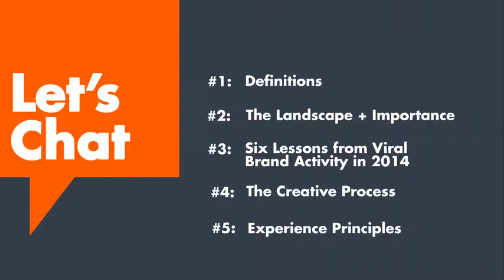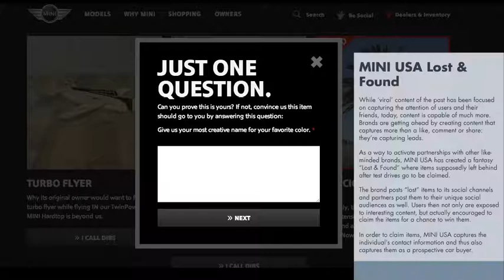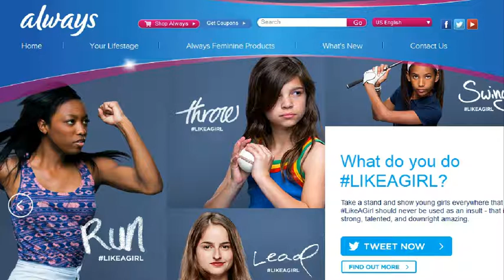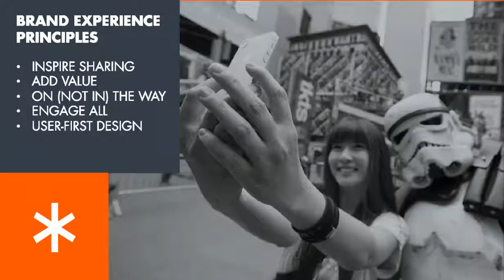PR Advanced 2015 Content Creation & Viral Marketing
PR Advanced 2015 Content Creation & Viral Marketing. Author: Brianna Vieira, Strategy Coordinator at Jack Morton Worldwide.

Presentation for BUPRSSA's 2015 PR Advanced Conference: Breaking Boundaries breakout session, Content Creation and Viral Marketing.

This presentation shows how content goes from the mind of a creative to its various platforms and gives some best practices in getting content to go viral.

Transcript
1. Content Creation + Viral Marketing – Why it matters and how to do it right
6. How do we define viral?
7. Definition 1: of relating to, or caused by a virus. Example: Chicken pox vi·ral
8. vi·ral Definition 2: when content is viewed and shared millions of times within a community to increase brand awareness. Example: Cat videos
12. The Creative Process Experience Principles Let’s Chat #1: #2: #3: #4: #5: Definitions The Landscape + Importance Six Lessons from Viral Brand Activity in 2014
13. pieces of content are shared each day. 27M AOL
14. of global marketers plan to increase or maintain their digital marketing spend in 2015. 84% Salesforce
15. of marketers use social media (the most common content marketing tactic). CMI 87%
16. Search + social networks are consumers’ preferred way to discover new brands and products. Forrester
17. Forrester of marketers take a sophisticated approach to measuring content performance against customer segments. 12%
36. LESSON #3 VALUE PROPOSITION PROMPTS PASS-ALONG
38. VALUE PROPOSITION PROMPTS PASS-ALONG LESSON #3 •  Think about efficient ways to recognized large audiences. •  Engineer content where the audience becomes invested in propelling content forward. •  Don’t just post and hope – use relationships with influencers with established audiences to ensure that content has advocates from the beginning.
45. LESSON #5 PARTNERSHIPS ENERGIZE CAUSES •  Consider what partners have desirable audiences and something to offer your brand. •  Create sustainable content strategies that engage audiences in the long-term in a serialized manner, instead of as a one-off. •  Be open to partners bringing their expertise and personal style to the table – they often already know what their audiences respond to.
47. ALS Ice Bucket Challenge Sometimes, the technical mechanics of how an initiative works is as or more important than the creative idea itself. In an extraordinarily complicated media landscape filled with technicalities, it can pay off to have perfectly balanced initiative inner-workings. Heralded as one of the most successful viral movements in 2014, it is important to remember that the Ice Bucket Challenge was an organic movement – not one engineered to be as big as it became. In a happy accident, ALS nailed perfect mechanics for the promotion through four things. First, heavy reliance on video at a time when Facebook is favoring video and video creation through smartphones is at an all-time high. Second, an unusual act that has a low-barrier to entry and high entertainment value. Third, public pass along and shaming of friends to get involved. Fourth, widespread support from influencers with a very specific request. The results were astounding – even though many didn’t donate money, the reach was so great that many did.
48. LESSON #6 KNOW MECHANIC NIRVANA •  Think carefully about how something will actually work, aligning closely with consumer technographics and behavior. •  Understand that viral is hard to create – the ALS initiative was an organic happening, not a marketing campaign with a master plan. •  Grab a first mover advantage when you can. Be willing to take risks – ALS was first to market with an initiative like this. Other brands will try to replicate this success and there will be diminishing turns.
55. BRAND EXPERIENCE PRINCIPLES •  INSPIRE SHARING •  ADD VALUE •  ON (NOT IN) THE WAY •  ENGAGE ALL •  USER-FIRST DESIGN